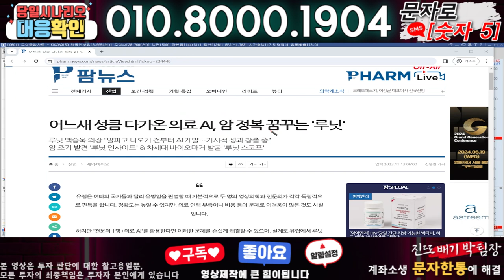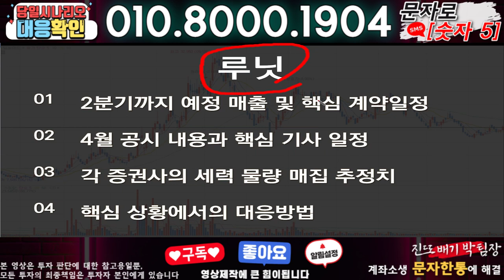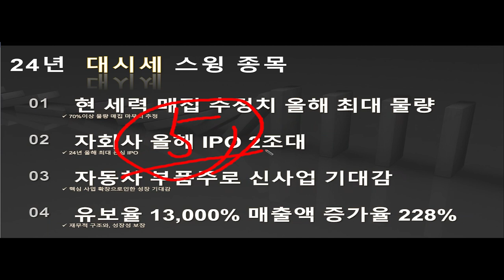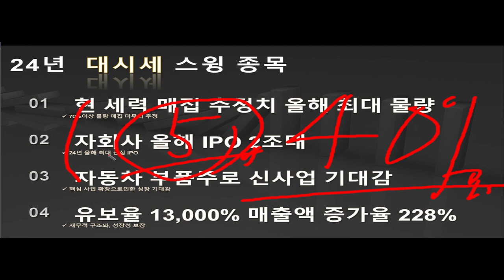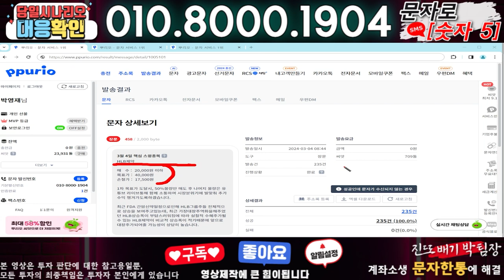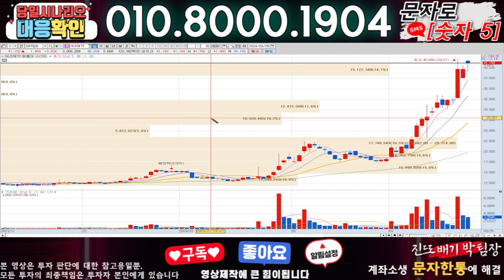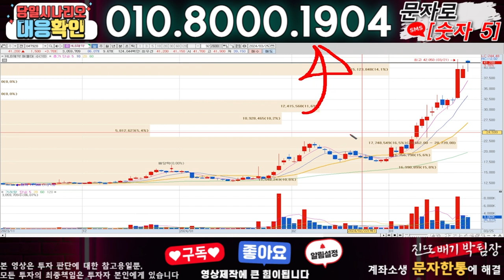루닛 ) 3분전 기습속보-공식입장발표!! 무슨일인가?